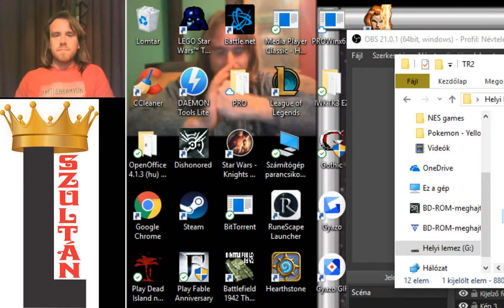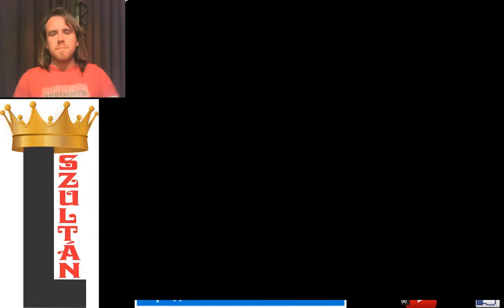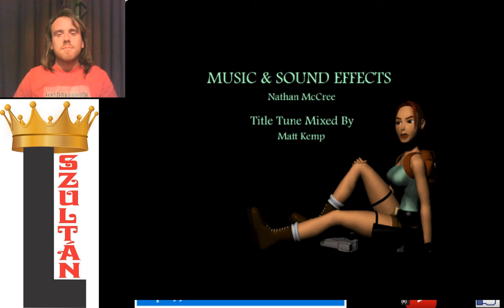L SZULTÁN VS MARCO BARTOLI Tomb Raider 2 100% végigjátszás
Tomb Raider 2 befejezése.